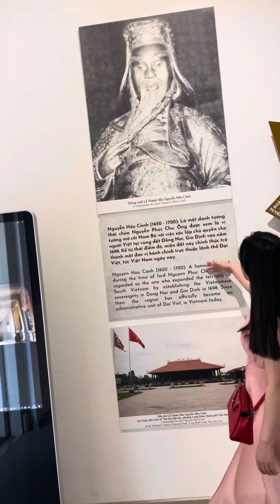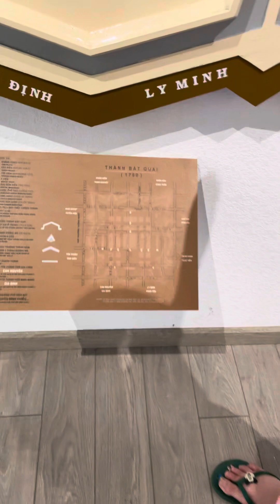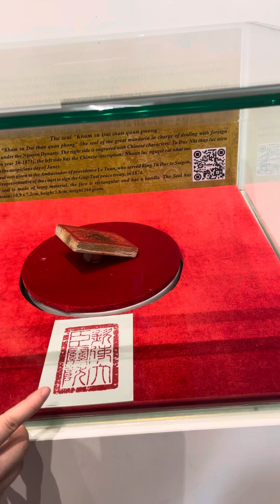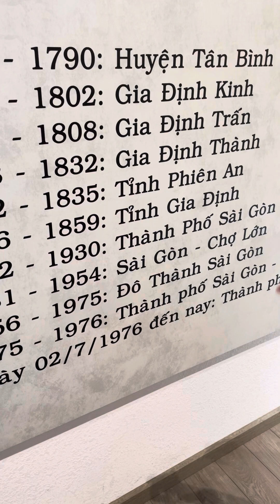Xưa quận 1 có 7 người. TopCông ty chất lượng cao đầu tiênViệt NamBảo tàng TpHcm 35k 1 vé.